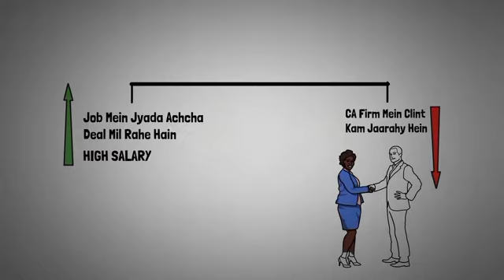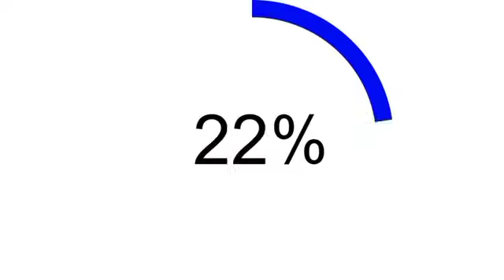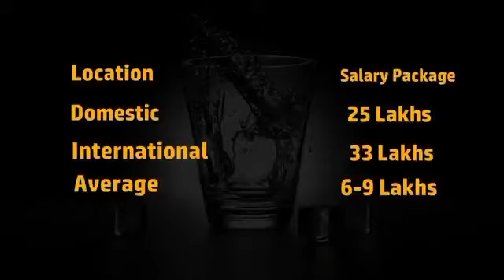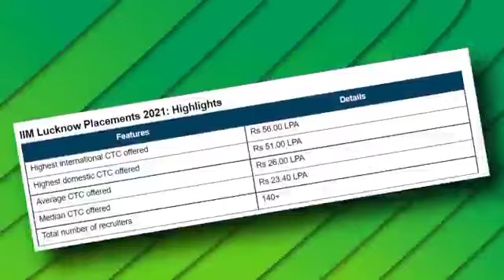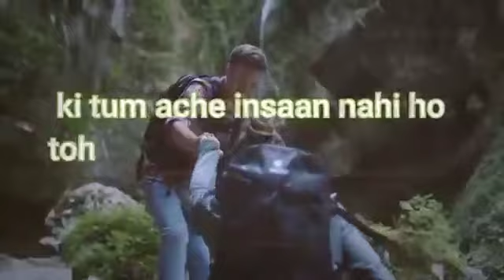JOB Vs CA FIRM Future Salary of CA🔥 CA In Campus Placement and Other Corporate World / CA Salary